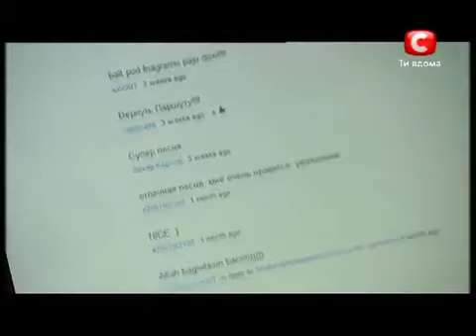Х ФАКТОР 3 Виктор ДУЛЬЦЕВ 06 10 12